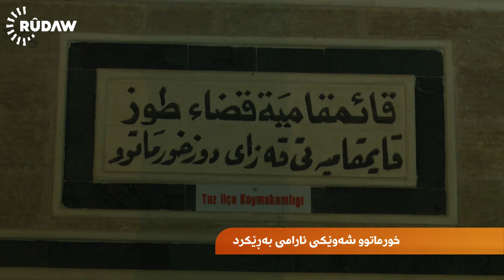خورماتوو شەوێکی ئارامی بەڕێکرد